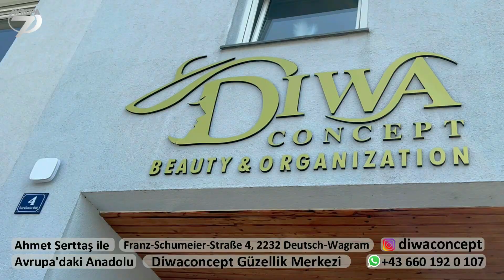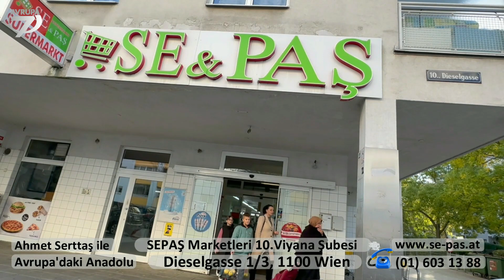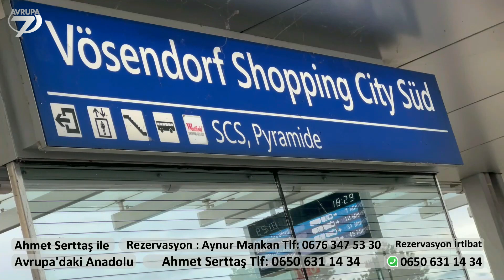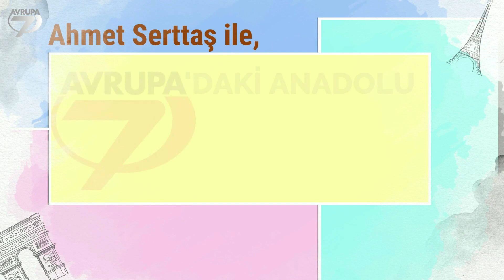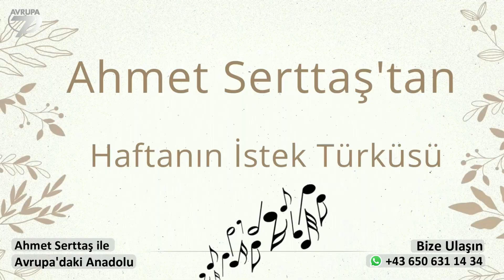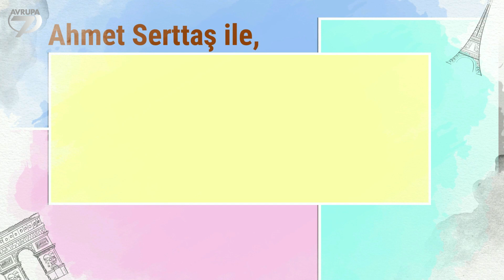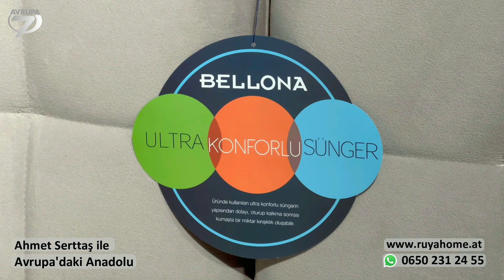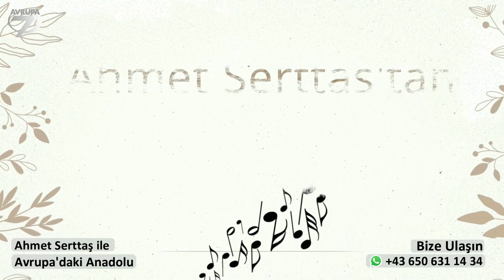11 Şubat Ahmet Serttaş ile Avrupa'daki Anadolu Program Tamamı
Her Pazar Sabahı
Avrupa Saati 10:30
Türkiye Saati 12:30'da​​​​​​​​
Kanal 7 Avrupa'da..